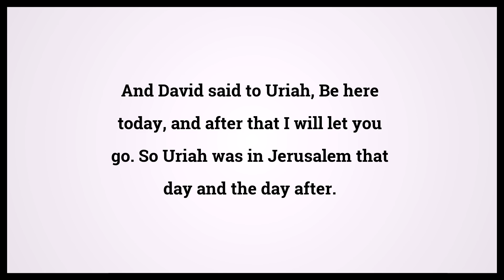Holy Bible Second Book Of Samuel 11:12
Video shows Holy Bible Second Book Of Samuel Chapter 11 Verse 12: And David said to Uriah, Be here today, and after that I will let you go. So Uriah was in Jerusalem that day and the day after. Powered by MaryTTS. Text taken from Bible in Basic Edition. Bible Second Book Of Samuel 11:12